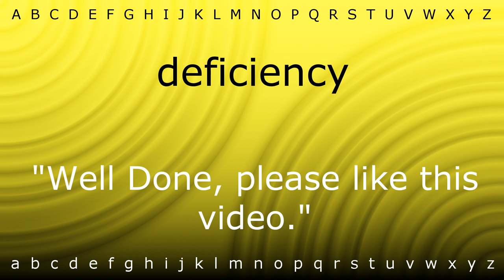Here I will show you how to say 'deficiency' with Zira.mp4